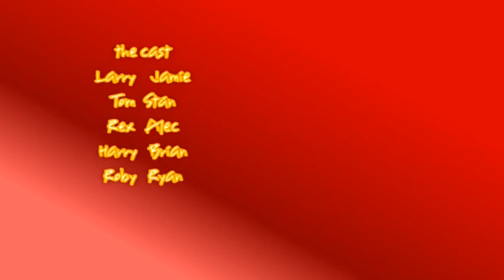2011 Hungry for Detention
"This film was filmed on an iPhone whilst the boys were having lunch. A boy dreams about food during a lunch time detention." Kingussie High School
Highland Youth Award For Short Food Films 2011